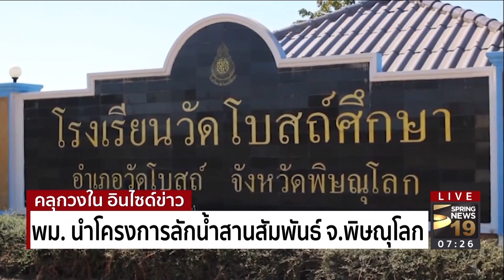พม. นำโครงการลักน้ำสานสัมพันธ์ จ.พิษณุโลก | 27 ธ.ค.60 | ปรากฏการณ์ข่าวจริง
วันที่ 23 ธันวาคม 2560 ที่ผ่านมา กรมพัฒนาสังคมและสวัสดิการ กระทรวงการพัฒนาสังคมและความมั่นคงของมนุษย์ ได้จัดกิจกรรม"พลังจิตอาสา พัฒนาสังคมและสวัสดิการ"แกนนำยุวอาสา shift and share  ได้นำโครงการลักน้ำ รักษ์ชุมชนของโรงเรียนวัดโบสถ์ศึกษา อำเภอวัดโบสถ์ จังหวัดพิษณุโลก